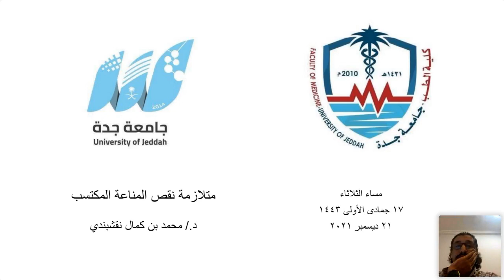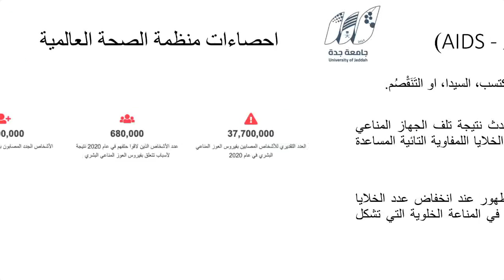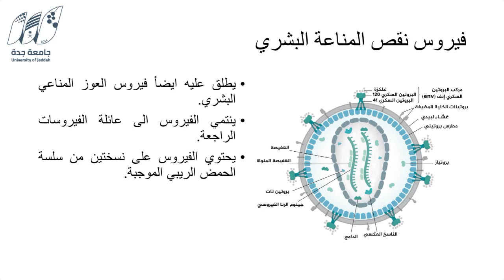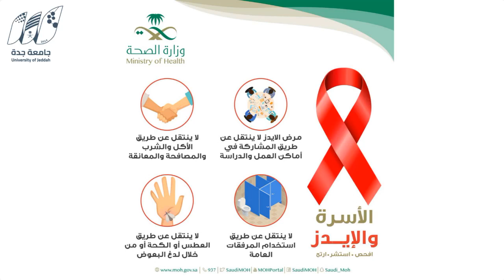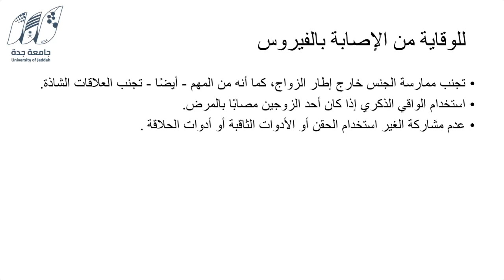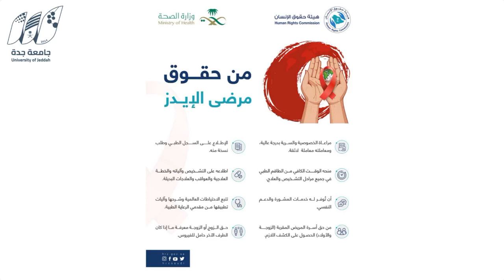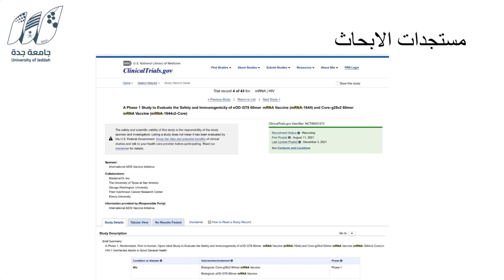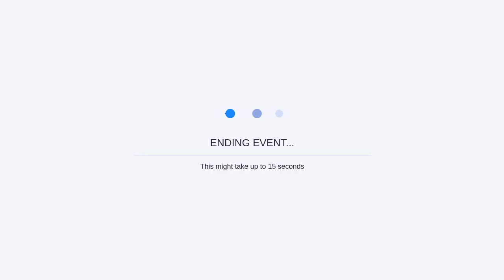ندوة التعريف بمتلازمة نقص المناعة المكتسب 21 ديسمبر 2021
ندوة الكترونية مقدمة من الجمعية السعودية للكيمياء السريرية  للتوعية بمتلازمة نقص المناعة